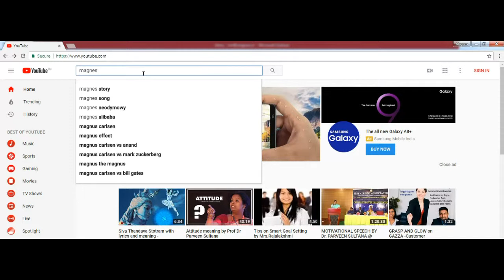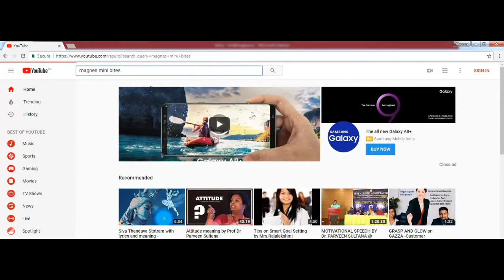EMAIL -ன் அனுகூலமற்ற பயன்பாடுகள்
Disadvantages of using EMAIL..
By Dr.Rajalakshmi Manivannan on Magnes Mini Bites.